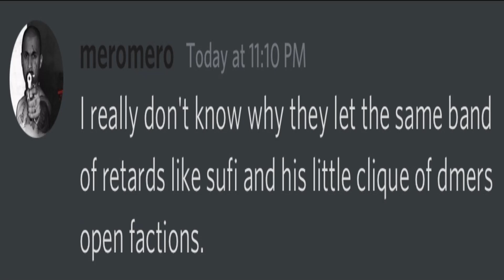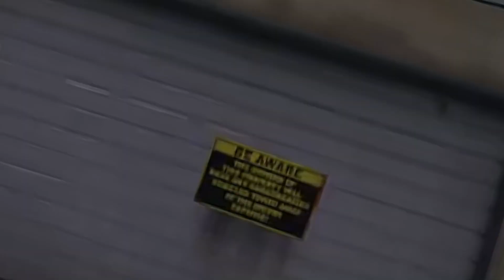[gta:w] sufi and his little clique of dmers open factions